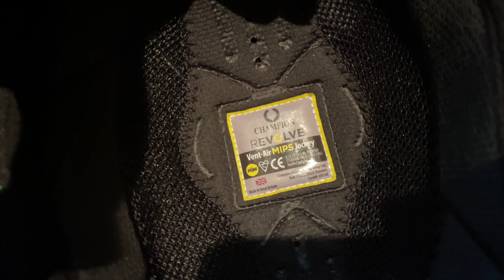PONY PAMPER + NEW HAT UNBOXING 📦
Basically just spend my lunch break with me 😉

Trying to make content in lockdown aint easy guys, but so long as these videos bring a smile to at least one of your faces then my job is done ☺️ Plus how CUTE is DINKS!! Undoubtedly the best time waster ever!!

🧢 Hugest thanks to Champion for my new Skull Cap - the Revolve Vent Air MIPS